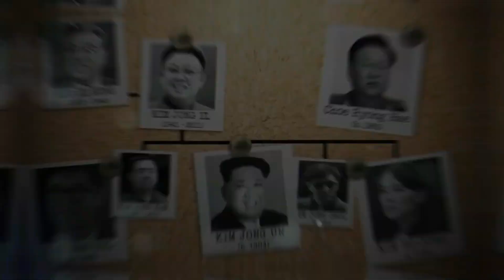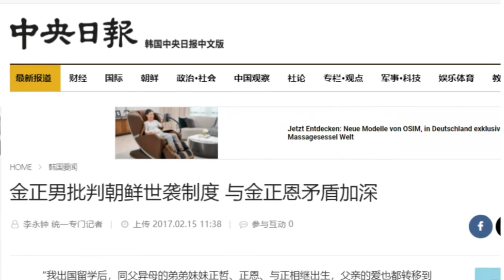金正恩究竟有多殘暴？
金正恩被認為是世界上最殘忍的獨裁者之一，這他用鐵腕統治著朝鮮,這位40歲的獨裁者甚至對自己的家人也毫不留情。